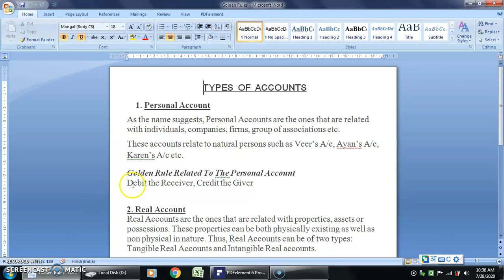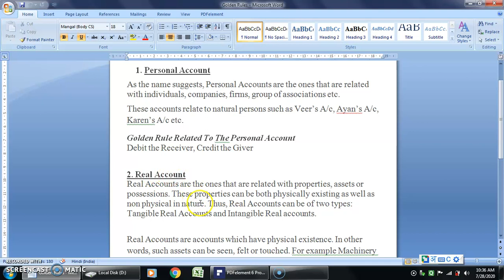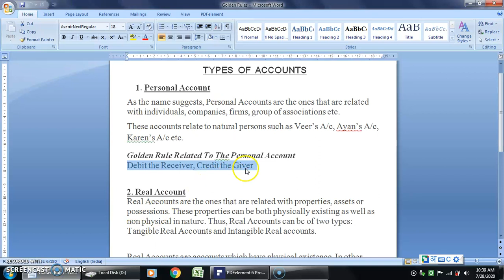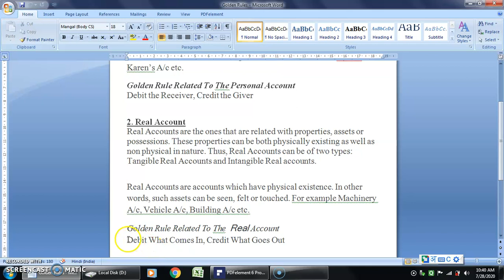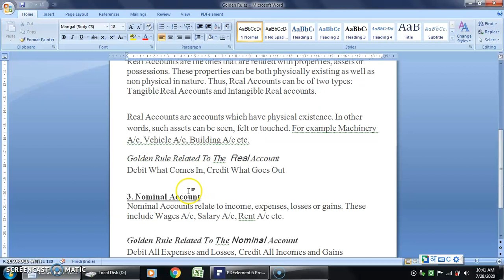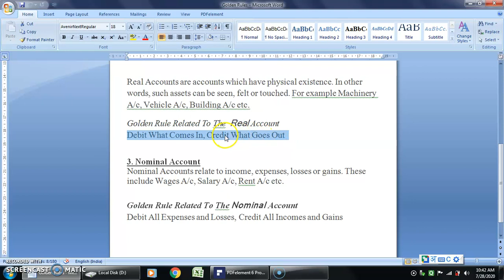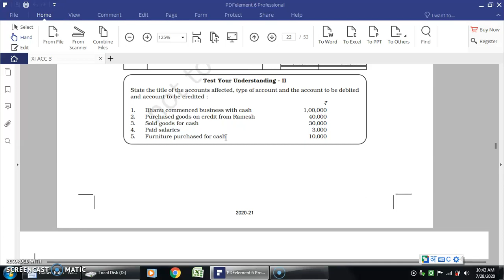Test of Journal Entries, Accts, Class XI By Prabhakar Sharma